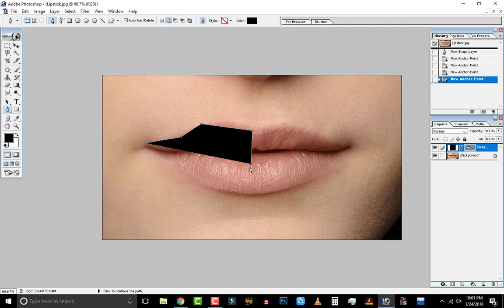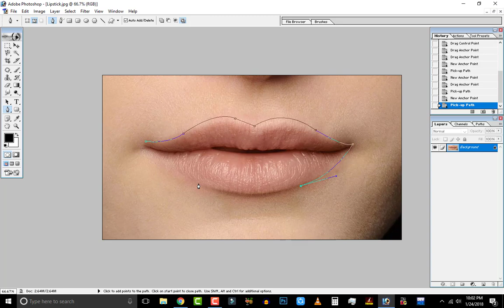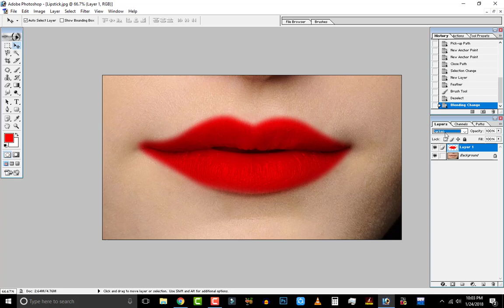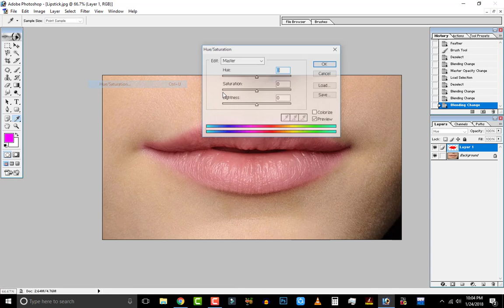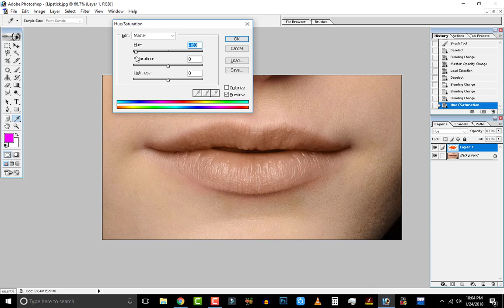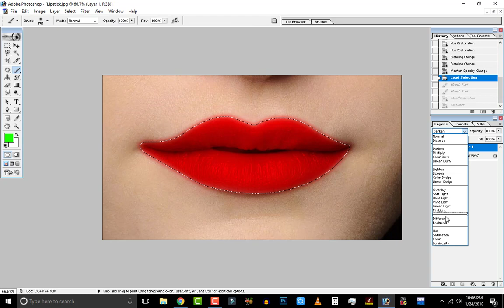How to apply lipstick in Photoshop 7.0 in Hindi / Urdu.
In this video, I am going to Show " How to how to apply lipstick in Photoshop 7.0 in Hindi / Urdu. "

Click Here.